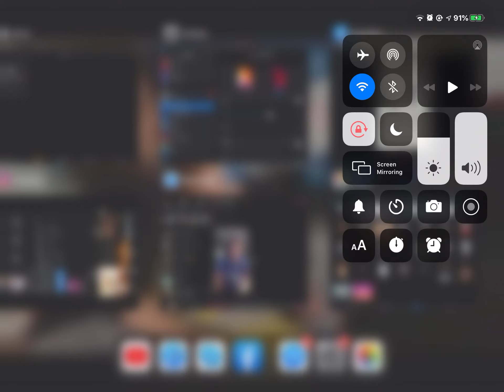22 April 2020